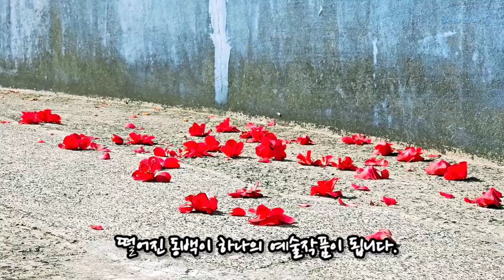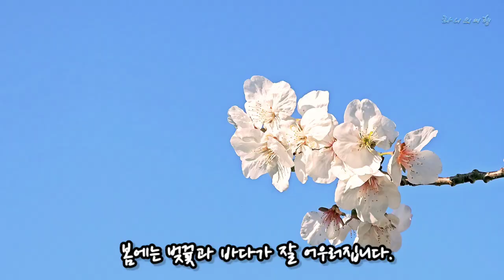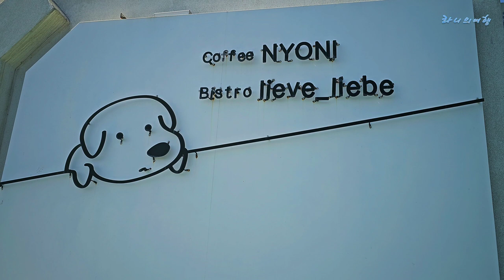[창원 카페 Best 4] 나만알고 싶은 힐링카페 | 속리단길 갬성카페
바람에 흩날리는 벚꽃 감성, 진해 군항제에서 만날 수 있는 특별한 카페 4곳을 추천합니다.